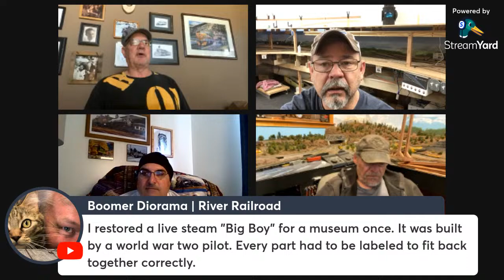Trackside Live! Model Railroading Show! 4/13/24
Come join the insanity that is Trackside Live!!

Because YouTube for some reason won't let us use the link here.

Jerry Sateriale: BoxCar Jerry
 / jerrysateriale

Dennis Carell: Otter Creek & Ro Grande

Bill: Model Railroading Adventures with Bill

Claude Christ: Cowboy Valley & Timberline Jct. RR